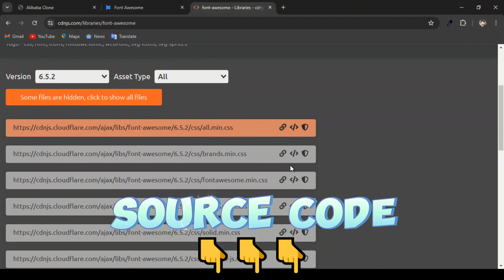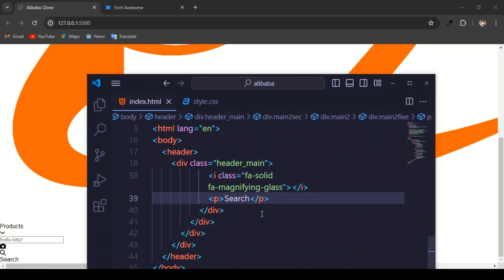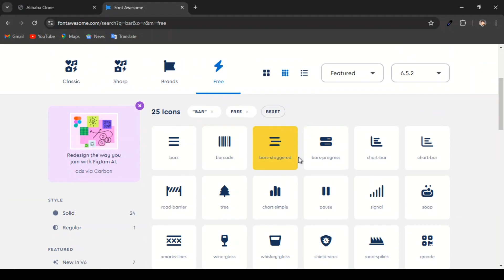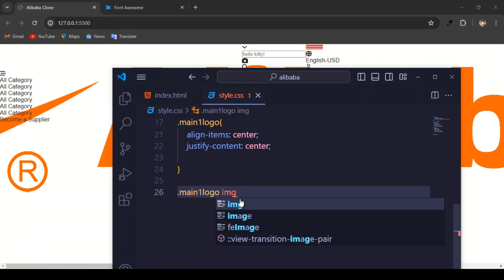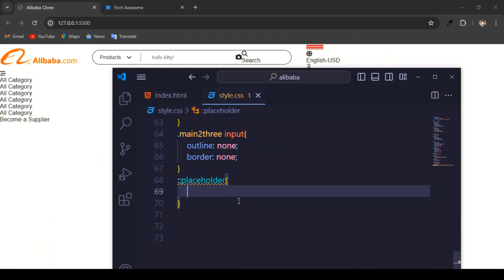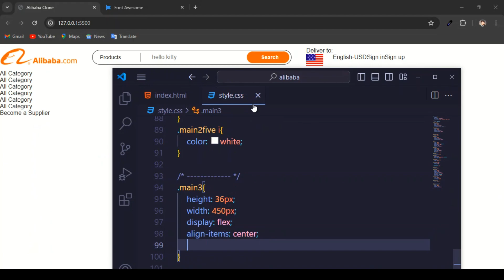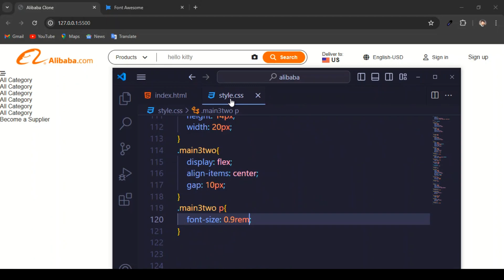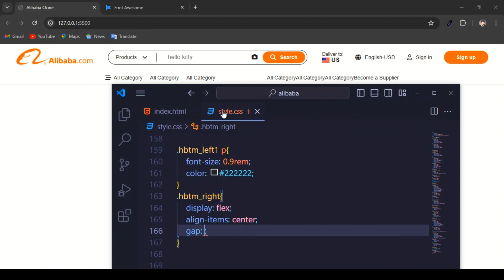How to create Alibaba Clone Website Header using HTML CSS || Free Source Code || Be Coder BD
Build a Alibaba header Clone Using Html Css | Html Css Projects for Beginners in 2024
html css projects for beginners ecommerce website using html css html css projects for practice

If you're new to web development and looking for HTML CSS projects for practice, this video is tailor-made for you. I've crafted a homepage for an e-commerce site similar to Flipkart using only HTML and CSS. Additionally, I will ensure you ,  the next upcoming video will focus on creating a responsive version for this website.